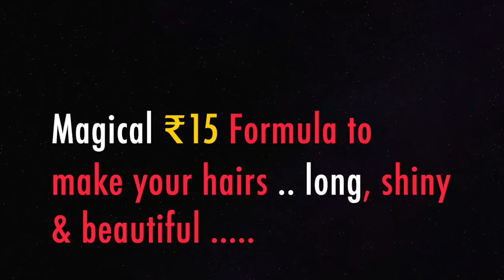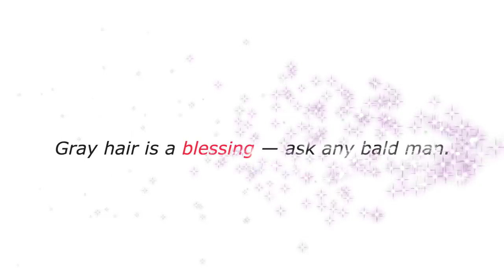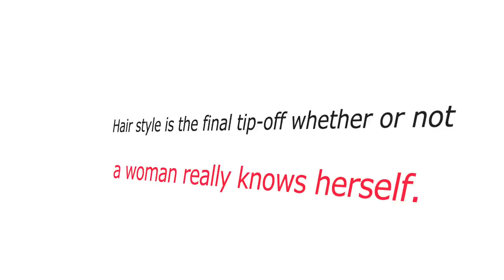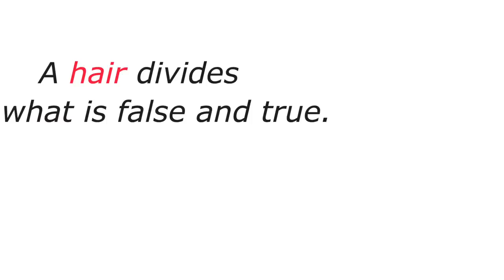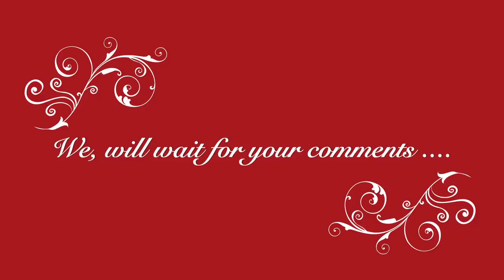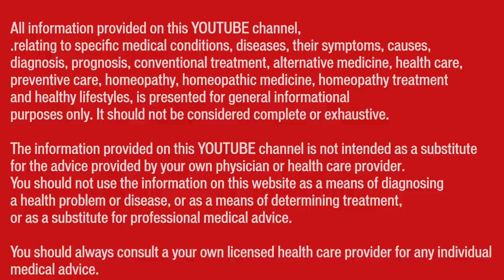लम्बे रेशम जैसे बाल II Long & Silky hairs II An ancient Indian natural DIY remedy II Dr Umang Khanna